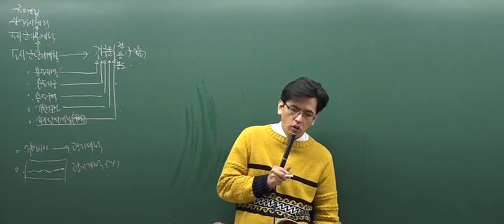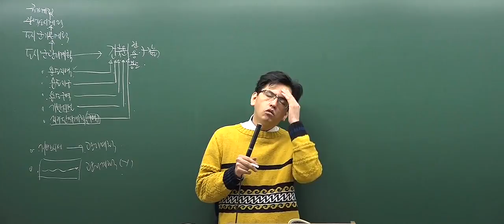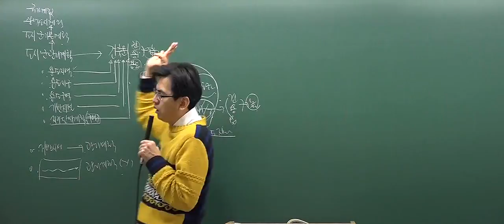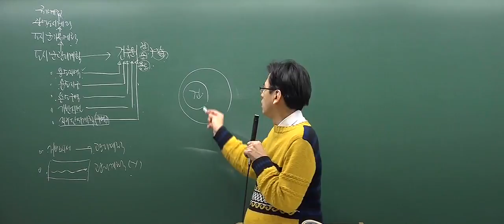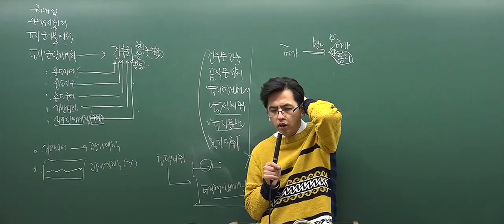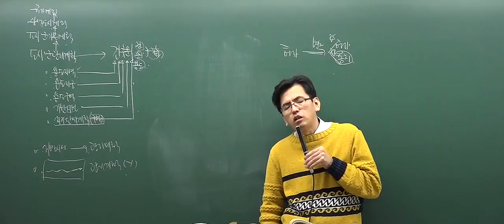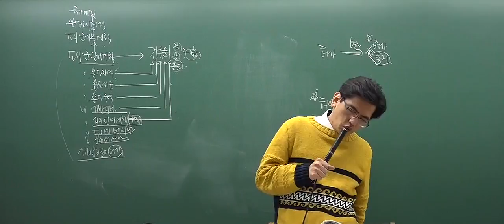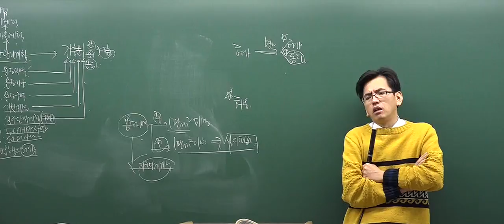[2017심화_2회2강] 공인중개사 강의_부동산공법(김동영)_지구단위계획 (P.32)